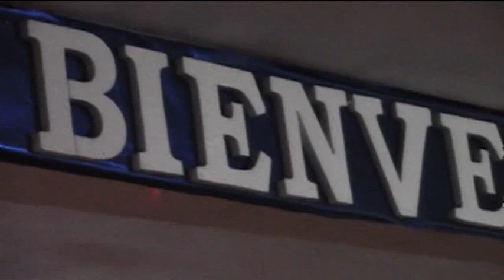Boda de Janneth y José 25 Julio 2015 San Luis Potosi, S.L.P. OSCAR PRODUCCIÓNES